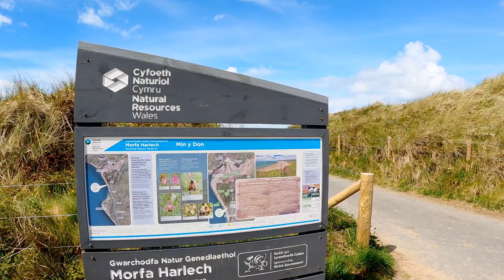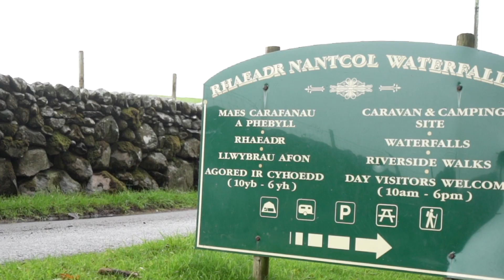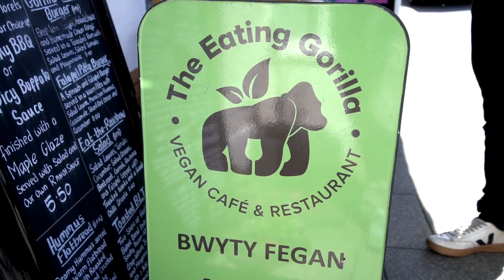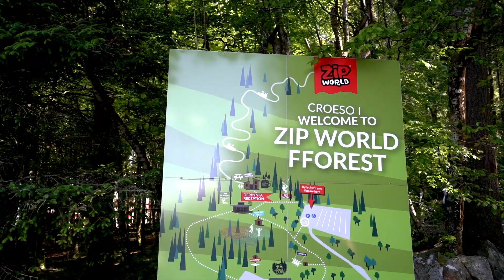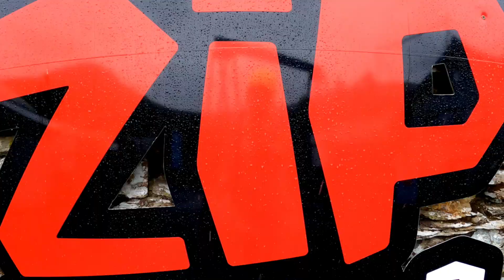You NEED to come here! | VAN LIFE UK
Where could we possibly mean?! Well.. full time van life is still in full swing! Our home country is putting on a right show for us!
This week we celebrate Aimee's birthday, get a bit (a lot) of adrenaline and end up somewhere near Italy...

🚍 Our bus stats:
2001 Mercedes Vario 814
4.2 Litre Diesel
Was 24 seats (now 2)
Air Suspension

We love to give ourselves travel challenges and attempt things the normal folk wouldn’t dream of. Throw us into some mad country with an even madder vehicle and you’ll find us having the best time possible. Our mantra is Rule Your Own World - we only get one life and it’s YOURS to chose how to live it - make it count.

🚗 Top 10 videos to watch on Kinging-it’s channel:WATCH HERE!